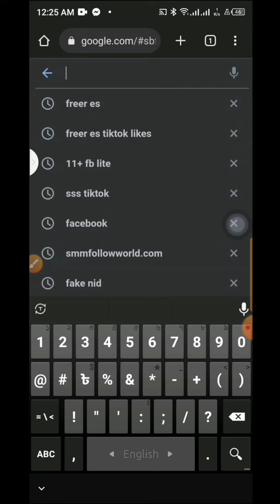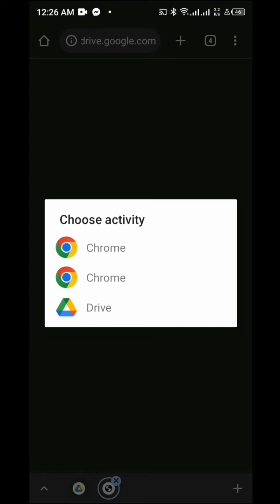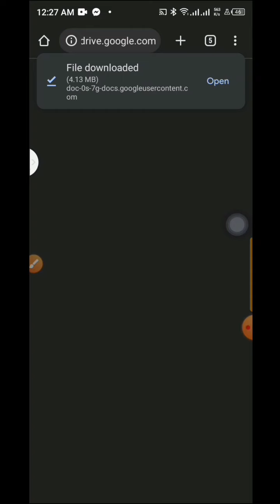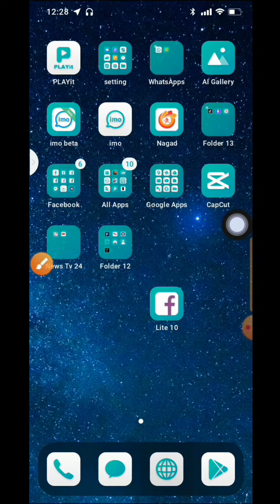11 Fb Lite | ফেজবুক লাইট আ্যাপ ১১ টি ব্যবহার করুন এখনি | নতুন আপডেট | Sk Jamil Hawladar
11 Fb Lite | 11 + Fb Lite | Use Facebook Lite app for 11 now | New updates | Sk Jamil Hawladar

11 Fb Lite |11+ Fb Lite | ফেজবুক লাইট আ্যাপ ১১ টি ব্যবহার করুন এখনি | নতুন আপডেট | Sk Jamil Hawladar